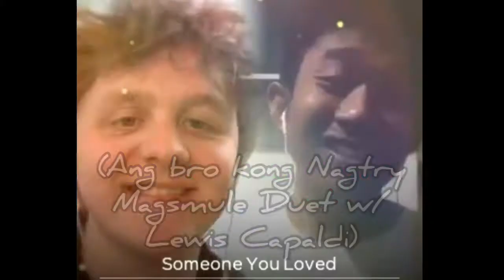Patawa lang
SOMEONE YOU LOVED
duet with Lewis Capaldi

Source: LyricFind
Songwriters: Benjamin Kohn / Lewis Capaldi / Peter Kelleher / Samuel Roman / Tom Barnes

Thanks to
PixelArt
Inshot fx
bgSound Intro by:
Simpsons 20th century Fx

TV sound No signalFx

Poweredby:

Smule App
msCario

TiktokApp
msCario

Godbless